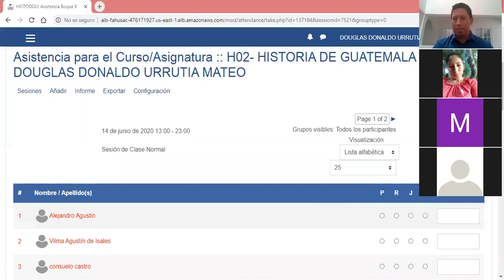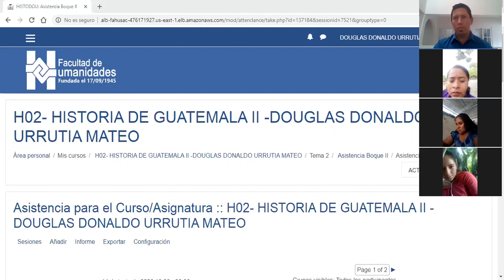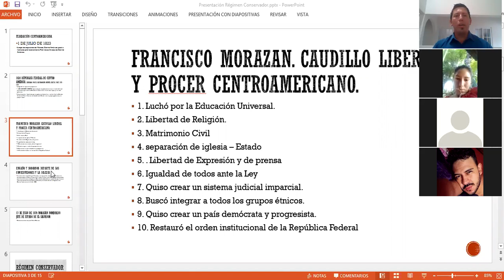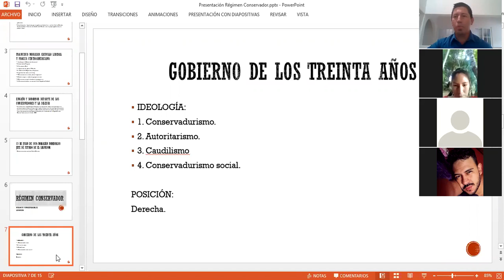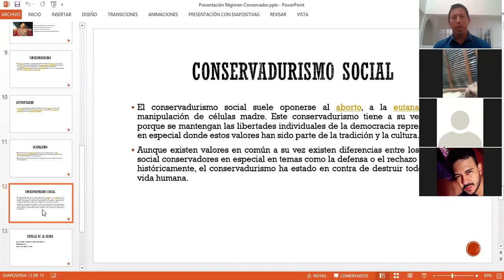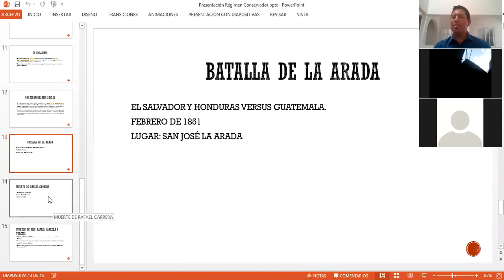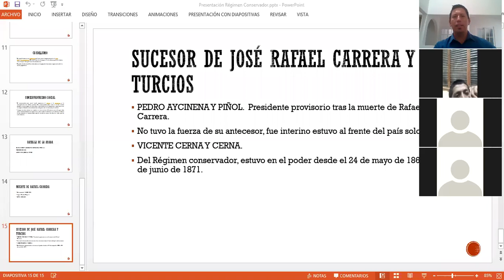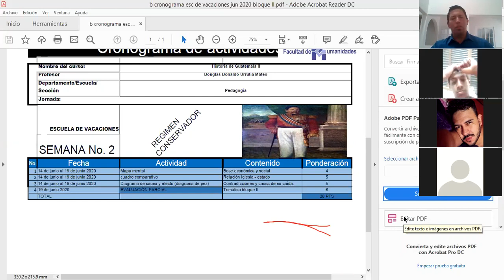Bloque II Régimen Conservador